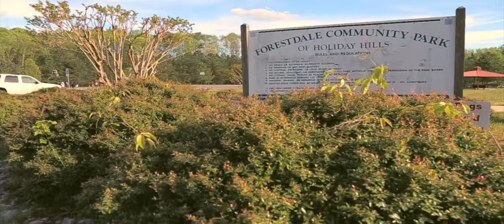Juice Mob - Mob Walk (Dir. Christopher C. Mosley)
Artist:
Juice Mob

Filmed By:

Facebook: Real As It Gets Inc.